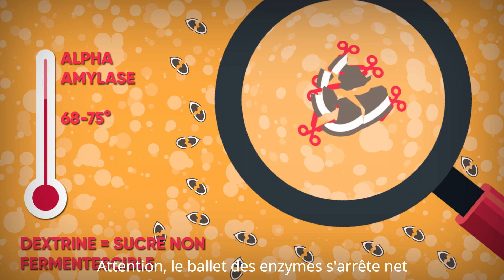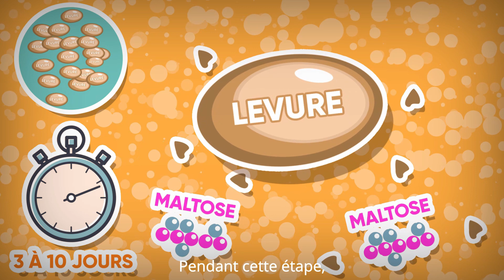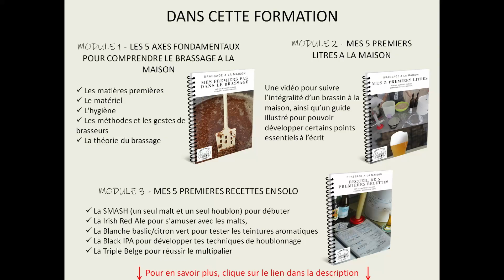Les étapes de fabrication de la bière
Voici une présentation des étapes de fabrication de la bière. Cette animation fait partie de notre formation MES PREMIERS PAS DANS LE BRASSAGE.

Module 1 - Les 5 axes fondamentaux pour comprendre le brassage à la maison
Notre exploration débute avec les bases du brassage amateur :
- Les matières premières,
- Le matériel,
- L'hygiène,
- Les méthodes et les gestes de brasseurs et,
- La théorie du brassage.

Module 2 - Mes 5 premiers litres à la maison
Nous avons ensuite préparé un module pas-à-pas pour t'accompagner dans le brassage de tes 5 premiers litres à la maison. Nous serons avec toi, juste derrière ton épaule pour te guider.

Module 3 : Mes 5 premières recettes en solo
Dans le troisième module nous te proposons 5 recettes que nous avons détaillées pour toi :
- La SMASH (un seul malt et un seul houblon) pour débuter,
- La Irish Red Ale pour s'amuser avec les malts,
- La Blanche basilic/citron vert pour tester les teintures aromatiques,
- La Black IPA pour développer tes techniques de houblonnage,
- Et la Triple Belge pour réussir le multipalier.

BONUS n°1 : Nous te fournissons un dictionnaire du brasseur amateur.

BONUS n°2 : Nous avons spécialement conçu une vidéo ludique et pédagogique pour comprendre les étapes de la fabrication d'une bière à la maison.

BONUS n°3 : Et nous te proposons un suivi par e-mail avec réponse dans les 48 heures maximum pendant les 6 mois suivant le début de ta formation.

BONUS n°4 : Une fois les bases acquises avec cette première formation, tu vas pouvoir intégrer notre équipe d'apprentis-brasseurs en suivant nos FORMATIONS EXPERTS pas-à-pas !

Pour télécharger notre pack débutant

Comment brasser sa bière
Aurélie Trichet et Carine Wirth
Mes premiers pas dans le brassage